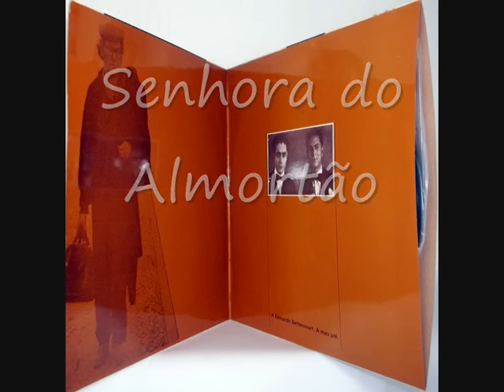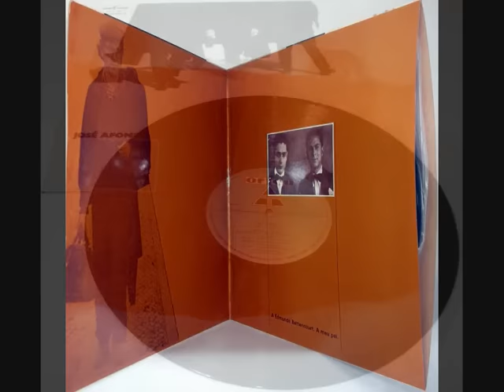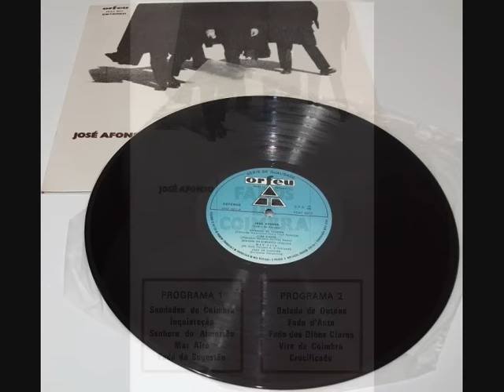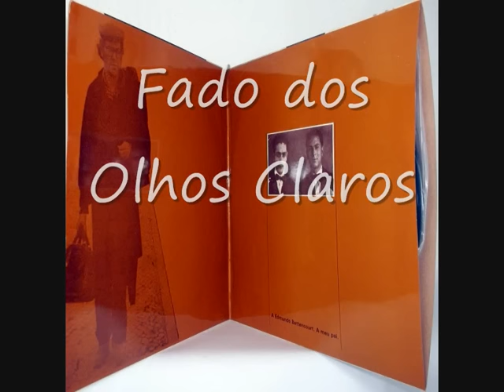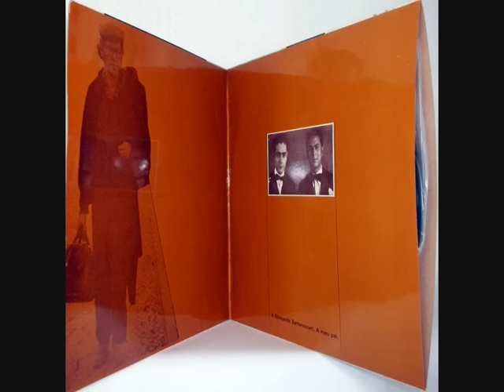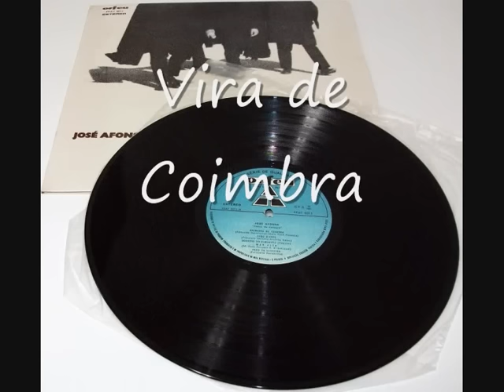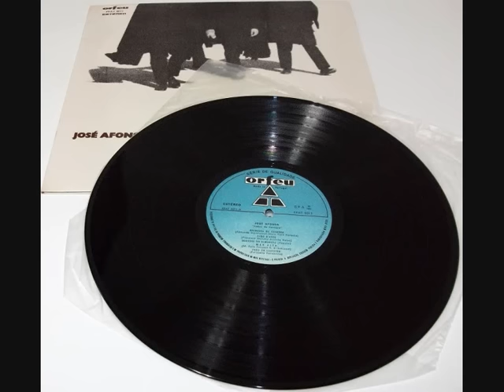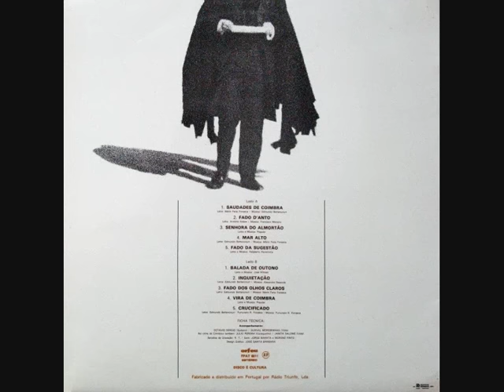José Afonso - Fados de Coimbra e outras canções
Orfeu/Arnaldo Trindade FPAT 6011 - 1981

Alinhamento:
00:00 Saudades de Coimbra
02:54 Fado D'anto
05:21 Senhora do Almortão
08:30 Mar Alto
11:20 Fado da Sugestão
14:56 Balada do Outono
19:06 Inquietação
22:19 Fado dos Olhos Claros
25:03 Vira de Coimbra
28:58 Crucificado

músicos: Octávio Sérgio, Durval Moreirinhas, Júlio Pereira, Janita Salomé

gravação: Estúdios Rádio Triunfo

capa: José Santa-Bárbara